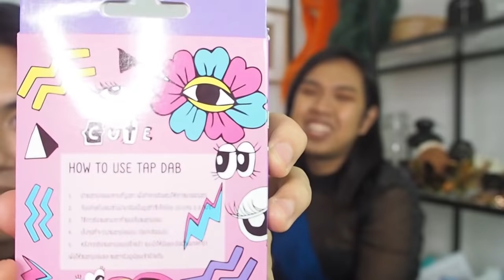CHIT CHAT : ผู้ชายจากที่ไหนน้าาา? มาแต่งหน้าให้ | Alie